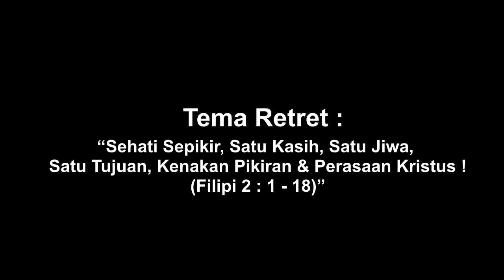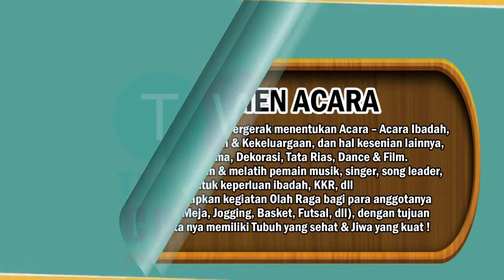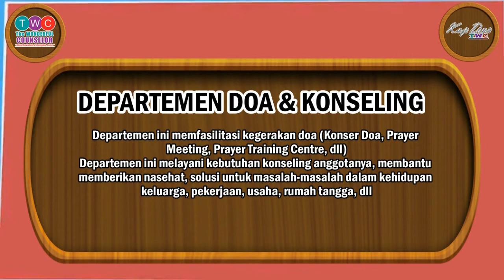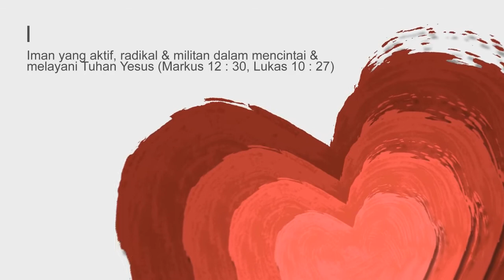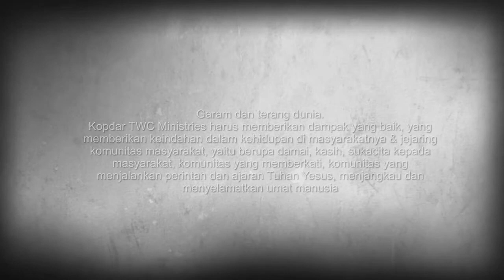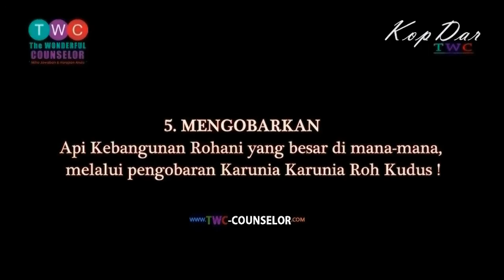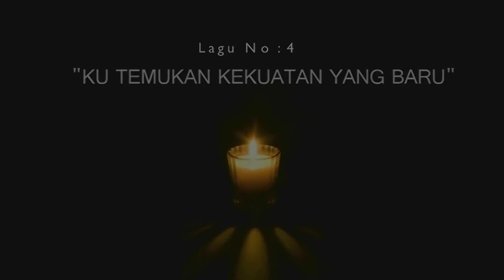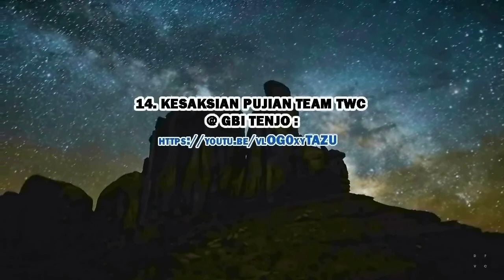Link Foto RETRET Pengurus TWC “SEHATI SEPIKIR” @ Janisi @ Day 1 @ FELLOWSHIP SESSION Jumat 8 Juni 18